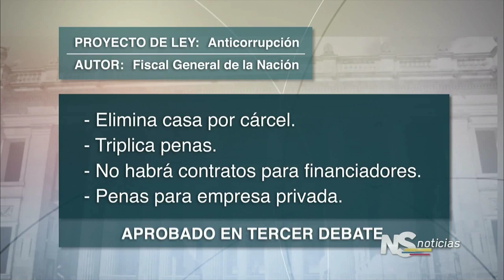Avanza Proyecto Anticorrupción